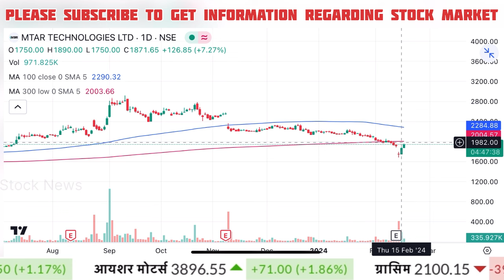MTAR technologies share latest news | Mtar technologies share analysis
Cnbc Awaaz, Zee Business, At Now Sawdesh, Best Pick Anil Singhvi Stocks Analysis, Sanjiv Bhasin Best Picks, Prakash Gaba Stock Analysis Best Picks, Gaurang Shah Stock Analysis